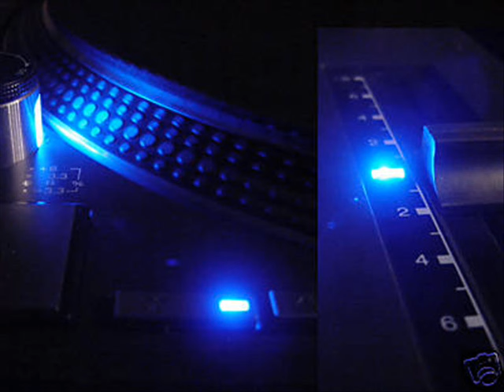Rofo- flashlight on a disconight ( HIGH ENERGY)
Rofo- flashlight on a disconight
 otra version ...
high energi DISCO 1983